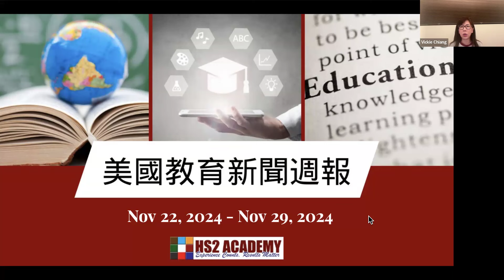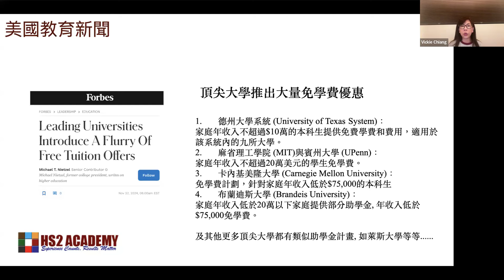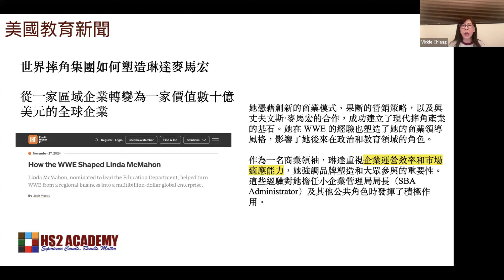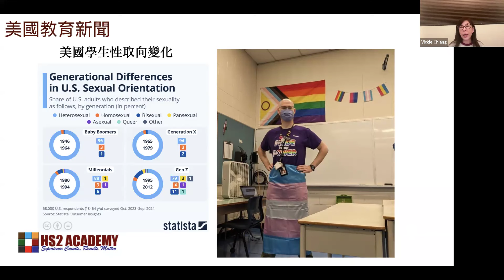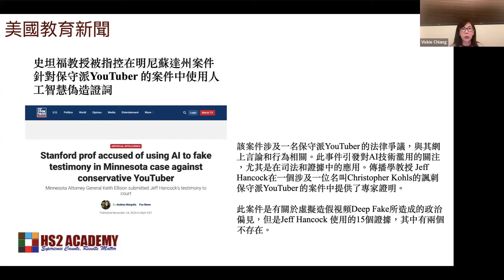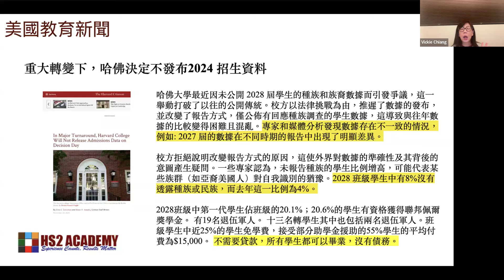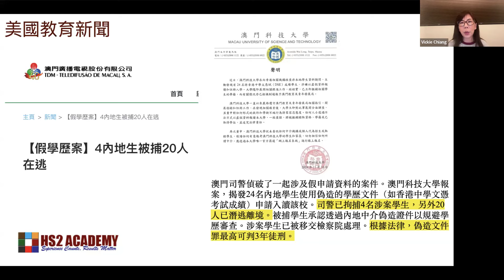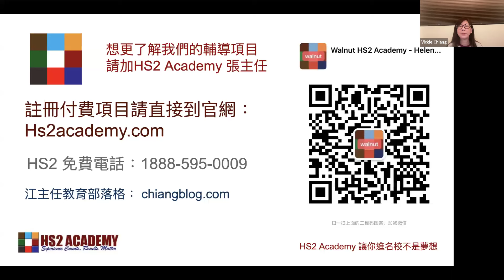川普不可能取消教育部? 大學建議國際學生在川普就職日之前返回美國, 德州教育委員會支援課程取自聖經, 更多頂尖大學協助中低收入家庭學生免學費 及更多最新美國教育新聞